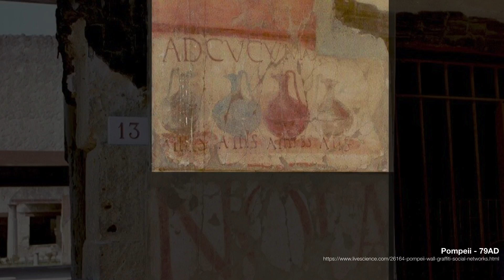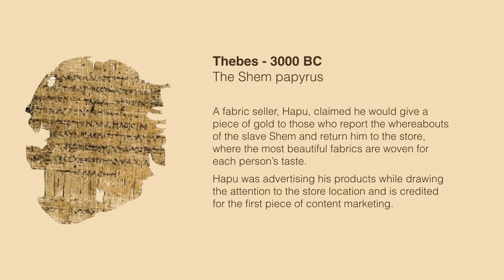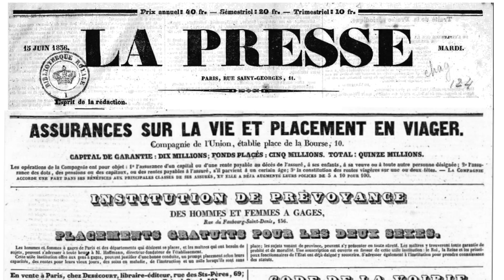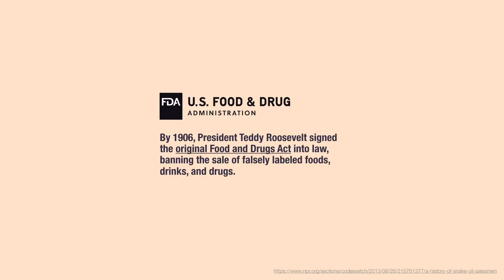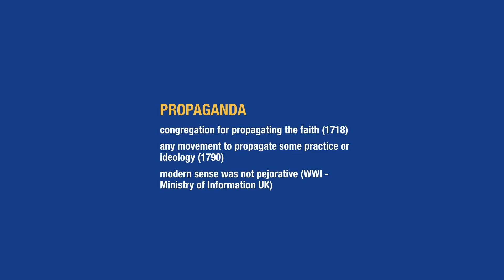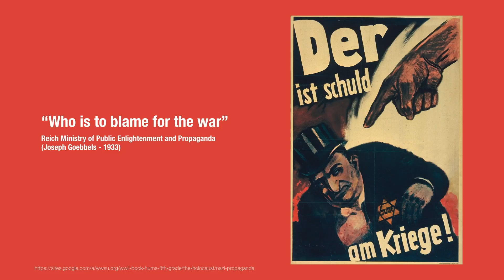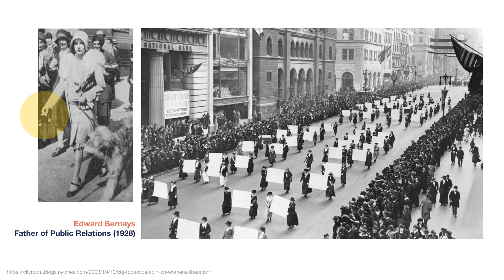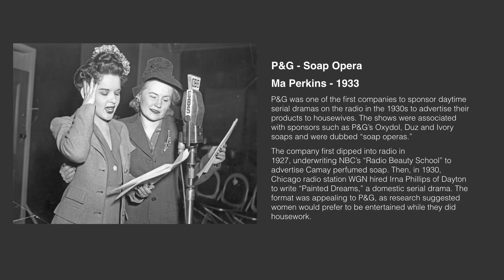The origins of communication and marketing - a 5000 year old journey (Studio Sessions, Ep. 2)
Marketing and communication are not new. They have existed since the creation of the first businesses, and in many cases the evolution they brought created the public institutions we know today. This episode will dig into where it all started, showing how propaganda and advertising fed each other over centuries, culminating in what we today call “public sector marketing”.

This video is part of series on communication in the public sector, resulting from a collaboration between Euractiv and independent consultant Charlelie Jourdan.